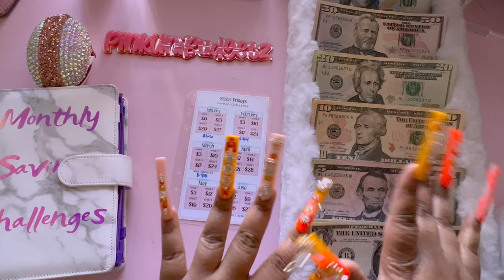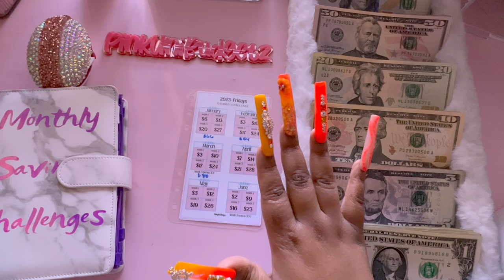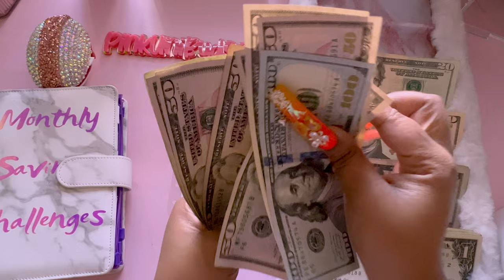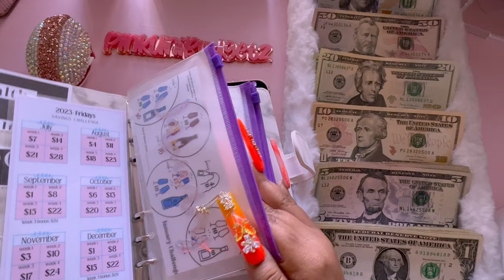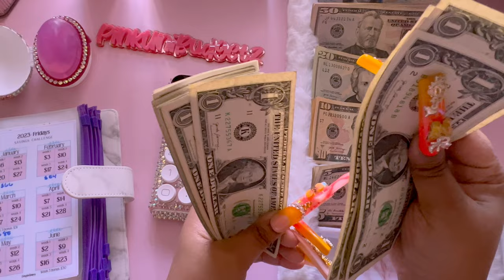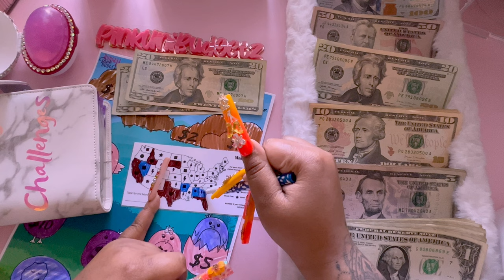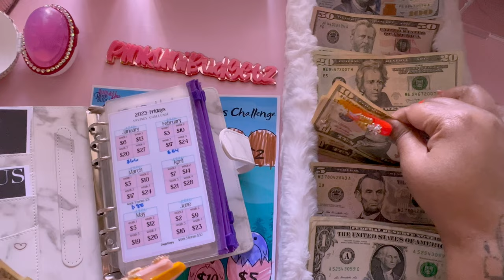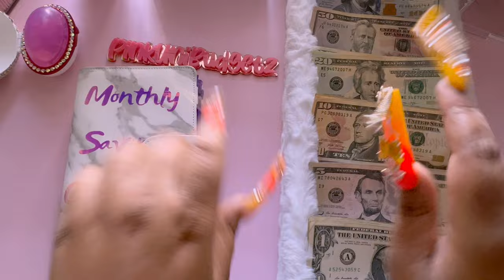How to Stop dipping into your Cash Envelopes | Cashstuffing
If you want to watch the Cashstuffing you can skip to 16:00
We are talking about how we can save up to the amount you want without dipping back into your cash envelopes, sometimes it happens its a part of life to dip into your cash envelopes, sometimes you have to start over and its okay, its all a part of the journey. Start small, work your way up.

Join the Pink Uni Family!

 🌸Baddies and Budgets Link***

🌸Simple Shops 2023 Friday Challenge

🌑 Discreet Budget Binder Set

🌖 Bank Bag for those bank runs

🌘 Printable Bi-Weekly Budget Planner

🌒 1k Saving Challenges

🌓 Wallet Custom Cash Dividers

❤Its MissK Clear Envelopes

❤️Baddies and Budgets Savings Challenge Book

TheBeauteShoppe

Link to this smell so good body butter. I love this stuff!!

Hey! Acorns makes it easy to save and invest. Join me and you'll get a free $5 investment! As a perk of referring users, I can get a reward too. Learn more and see terms here.

iPhone 13

What I used to edit:

LumaFusion App on my IPad Pro.

Ignore this, just tags and keywords